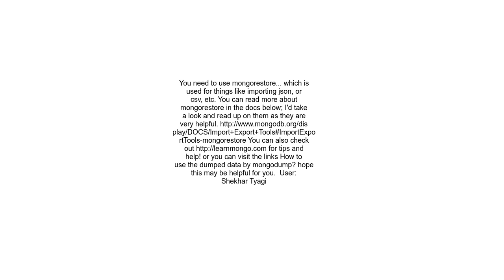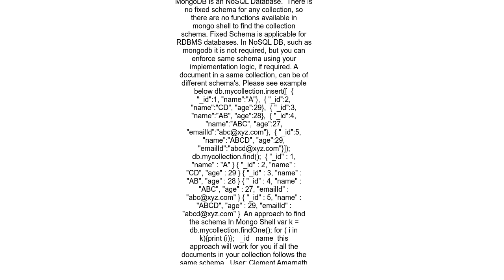How to get mongodb schema dump